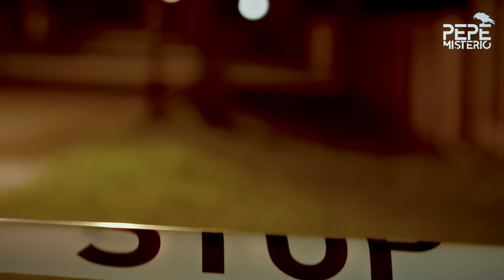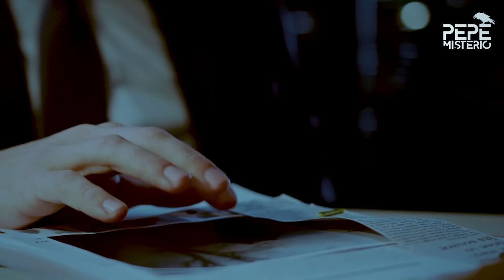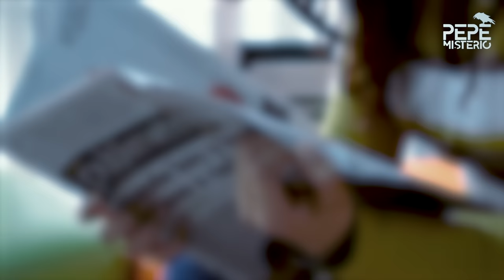Vengaba a las mujeres que habían sido agredidas por choferes | Diana La Cazadora de Choferes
Ellos temen encontrarla en su camino, debido a su crudo actuar que no dio un segundo para que sus compañeros pudieran actuar y pagaron de inmediato el costo de pertenecer a esa línea de microbuses.